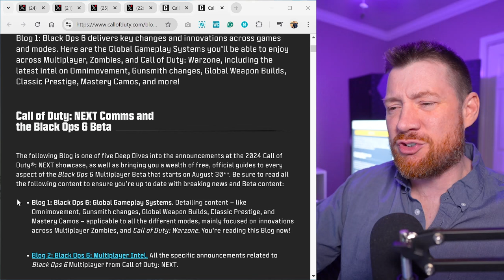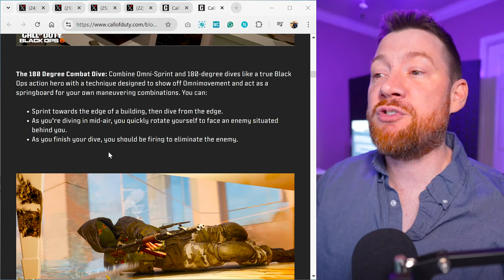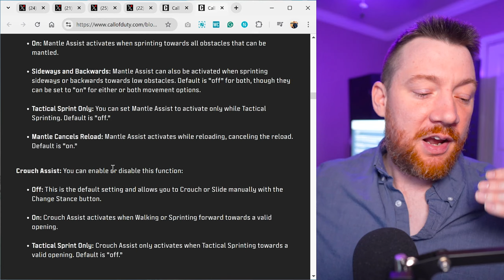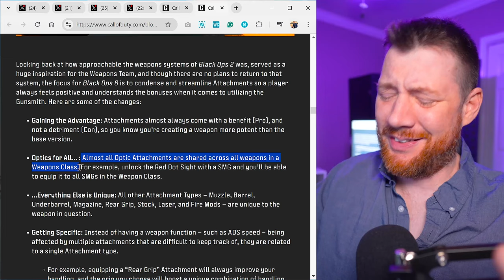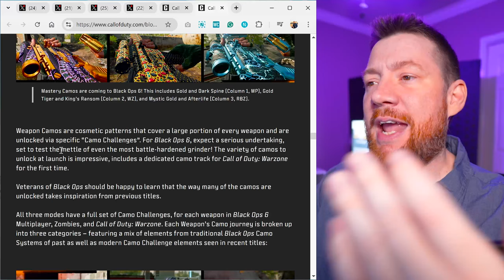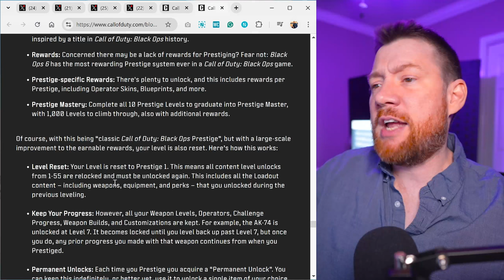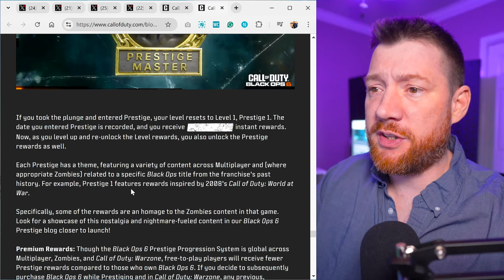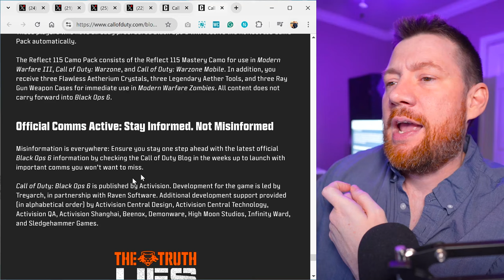Black Ops 6: Every GAME MECHANIC Aug. 28th (UPDATED)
Call of Duty: Black Ops 6: let's take a look at every game mechanic set to redefine the FPS genre. From the groundbreaking Omnimovement to the strategic depths of the Zombies mode, this video is your ultimate guide to understanding what makes Black Ops 6 tick.

🔥 What's Covered: The entire aug 28th blog post from Treyarch.